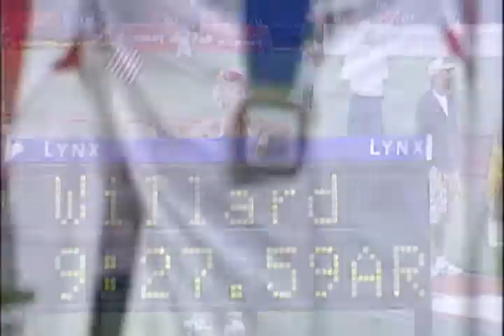Eugene08 Day 5 Highlights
Do you remember Day 5 of the Olympic Trials Track & Field in 2008?
Will TrackTown12 be even better?